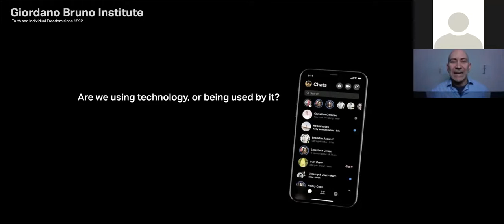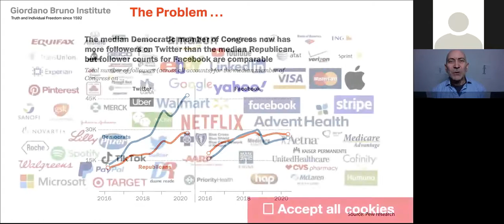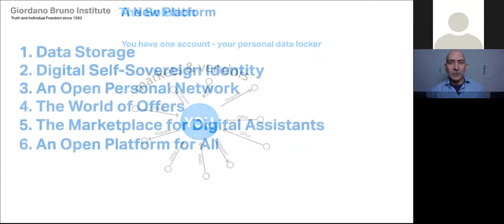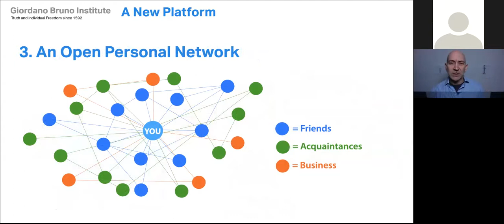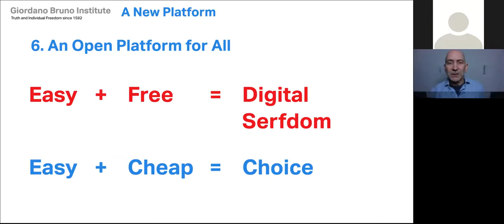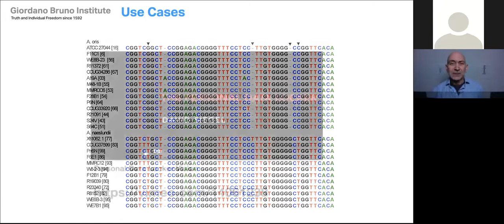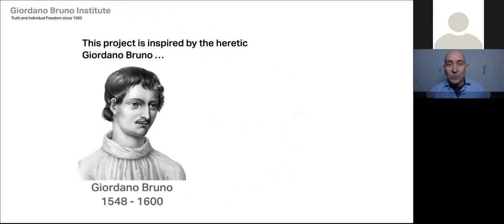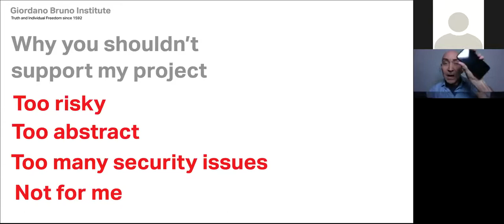A private Family Office Insights webinar to meet David Siegel of The Giordano Bruno Institute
The Data Trap
Did you see The Social Dilemma? Are you concerned about our use of technology and how other companies use your data? Are you concerned about your children and the amount of time they spend on platforms like Facebook and Instagram?

The Giordano Bruno Institute is a new nonprofit that will build a platform for our digital lives. Founded by David Siegel, the GBI will provide an advertising-free platform with your personal data at its center. You own it. You control it. You never sell your data or see ads. This is a completely different paradigm than today’s “extractive” apps and web sites. If you're concerned about the time your kids spend on these platforms, if you're ready to move away from Facebook, Twitter, Google, and other companies that monetize your behavior, please listen to David's vision of a digital world that puts you first.